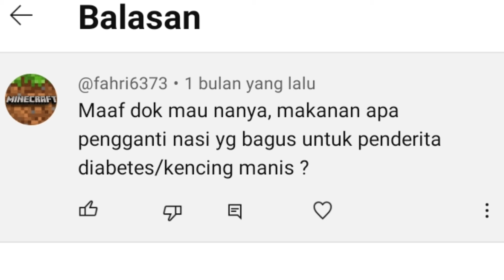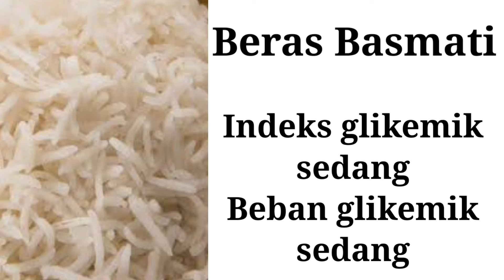Makanan pengganti nasi untuk penderita diabetes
Sobat nasi putih, adalah bahan makanan pokok sebagian besar masyarakat di Indonesia. Namun bagi penderita diabetes, harus lebih berhati hati ketika setiap hari makan nasi putih sebagai sumber karbohidrat utama. Karena nasi putih, termasuk dalam makanan yang memiliki indeks glikemik tinggi dan beban glikemik tinggi. Sehingga nasi putih sangat beresiko meningkatkan gula darah dari penderita diabetes bila dikonsumsi berlebihan. Oleh karena itu penting bagi diabetes mengenali bahan makanan pengganti nasi yang bisa dijadikan sumber karbohidrat utama tanpa khawatir gula darah jadi meningkat. Nah apa saja pengganti nasi yang aman untuk penderita diabetes ? simak penjelasan berikut ini.